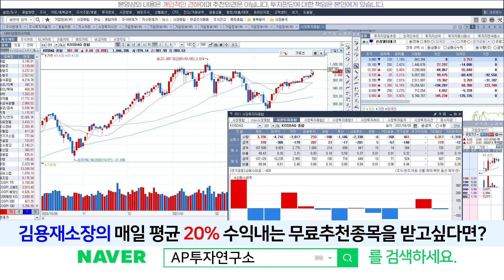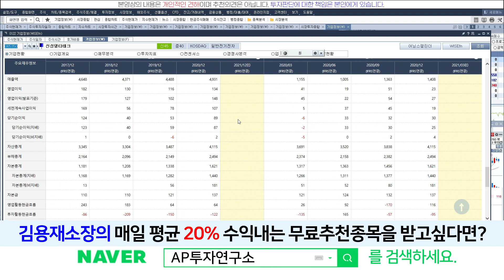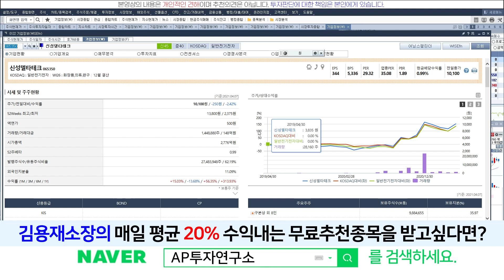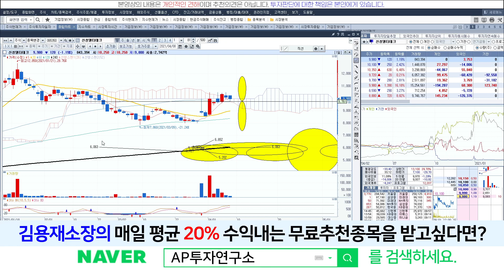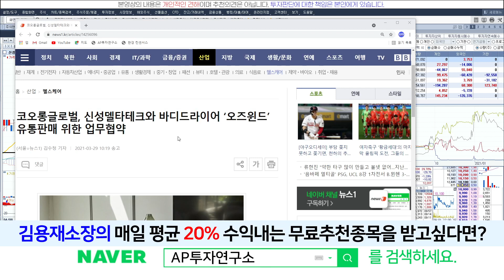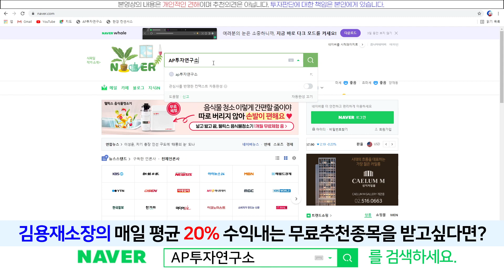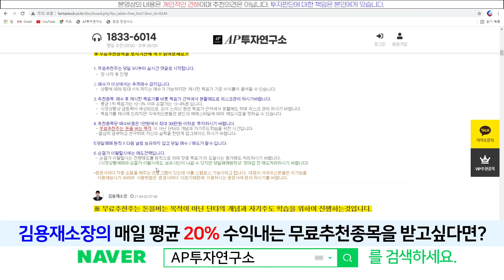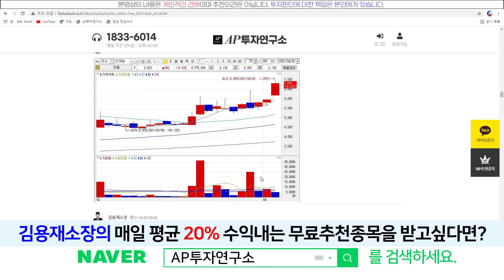신성델타테크(065350) - 종가관리 들어오네. 어디서 온 세력님?!